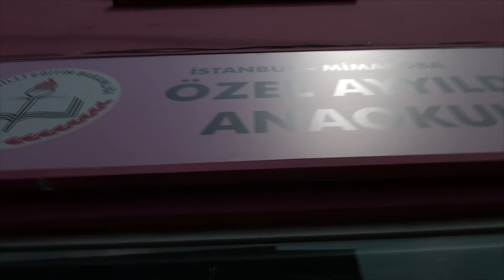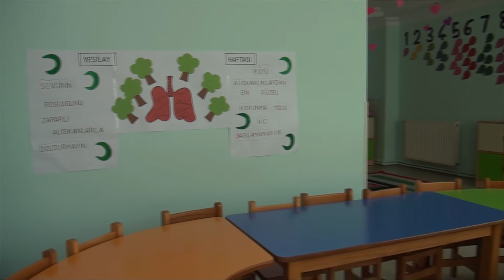AYYILDIZ ANAOKULU Tanıtım